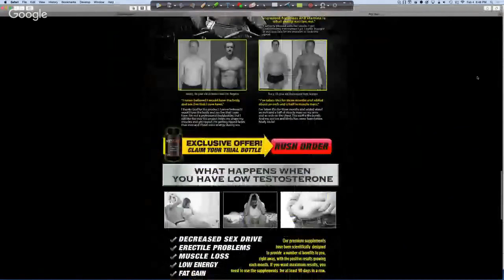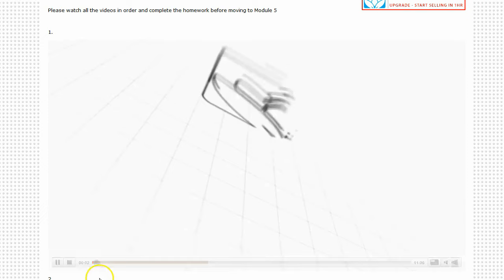Ecom Supscription Pro [review]